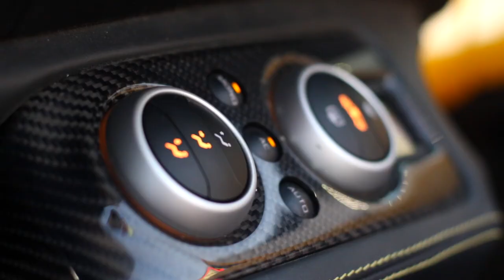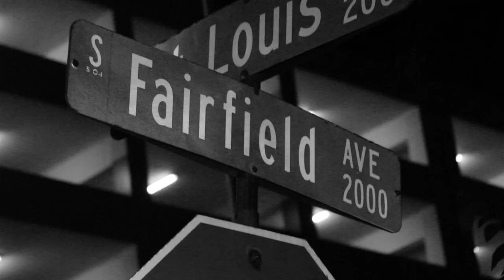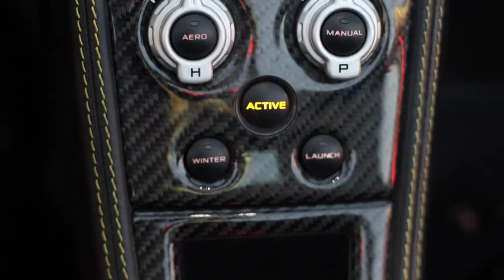Jocnation "Back Over The Stove" Official Video